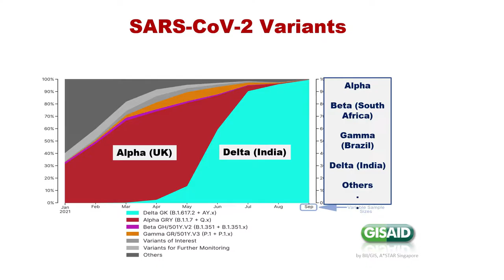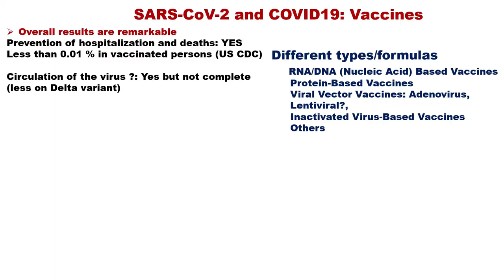WPC 2021 - Plenary session 8: Health as a Global Governance Issue: Lessons from Covid-19 Pandemic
14th edition of the World Policy Conference • Oct. 1-3, 2021 • Abu Dhabi, United Arab Emirates

Plenary session 8: Health as a Global Governance Issue: Lessons from Covid-19 Pandemic

Chair:
Michel Kazatchkine, former Executive Director of the Global Fund to fight AIDS, tuberculosis and malaria, Senior Fellow at the Global Health Centre of the Graduate Institute for International and Development Studies, Geneva

Speakers:
Christian Bréchot, President of the Global Virus Network
Juliette Tuakli, Chief Executive Officer of CHILDAccra Medical, Chair of the Board of Trustees of United Way Worldwide
Jean Kramarz, Director of the Healthcare activities of the AXA Partners Group
Robert Sigal, Chief Executive Officer of the American Hospital of Paris
Haruka Sakamoto, Assistant Professor at the School of Medicine, Department of Health Policy and Management, Keio University